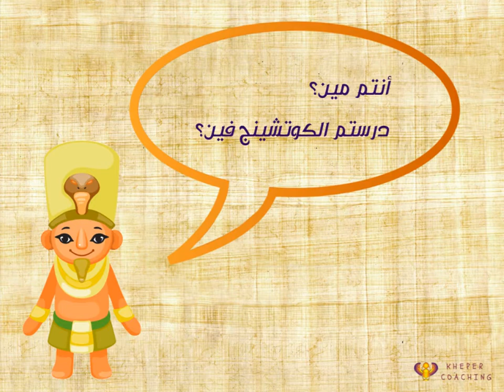أسئلة عن Kheper Coaching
الفيديو يتضمن إجابات عن الأسئلة:

1- يعني إيه خِبِر(Kheper)؟ وليه اختارتم الاسم ده؟ (00:25)
2- فين مقر Kheper؟ (01:06)
3- إزاي أقدر أدفع لو الجلسات على التليفون أو أونلاين؟ (01:45)
4- أنتم مين؟ درستم الكوتشينج فين؟ (02:12)
5- إزاي خِبِر (Kheper) تضمن حقوقي وسرية معلوماتي؟ (02:45)
6- إيه المواضيع اللي خِبِر بتغطيها في الكوتشينج؟ (03:27)